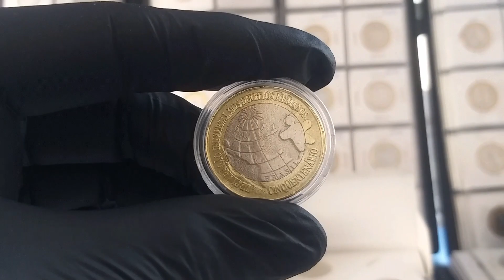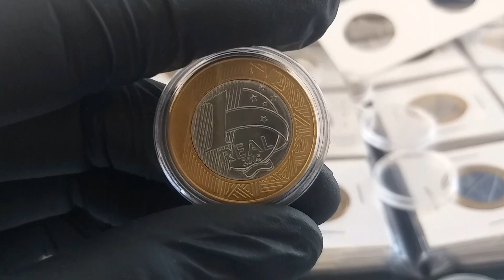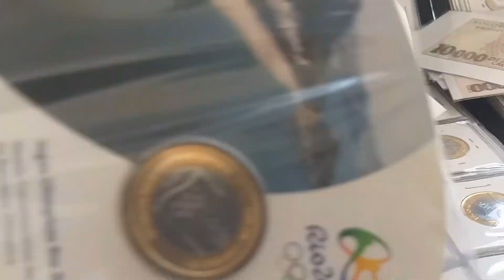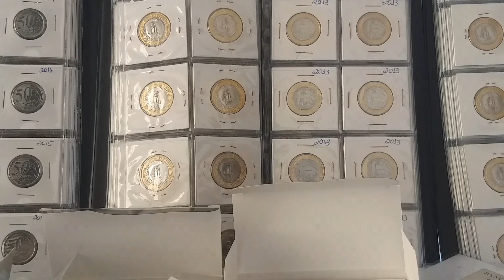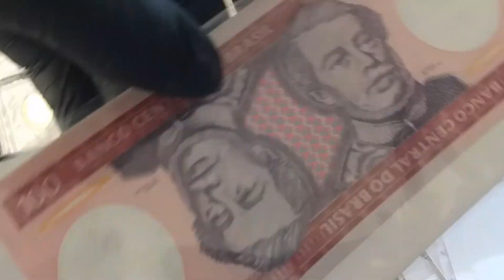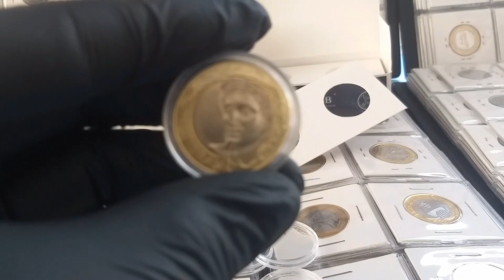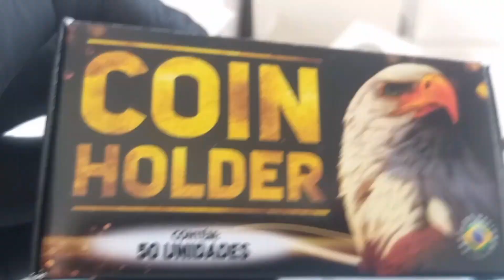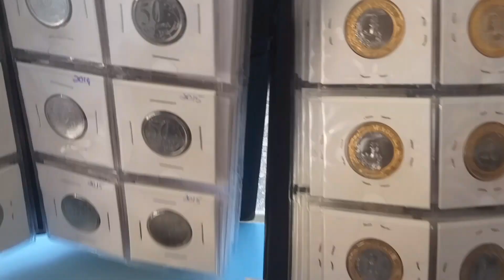☑Show de Ofertas do Azilado😂 Moedas Olímpicas, DH, Cédulas Pastas, Cápsulas, Expositor, Coin Holder🔥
Confira esse Show de Ofertas do Azilado😂 Moedas Olímpicas, DH, Pastas, Cápsulas, Sachês, Expositor, Coin Holder e Mais!